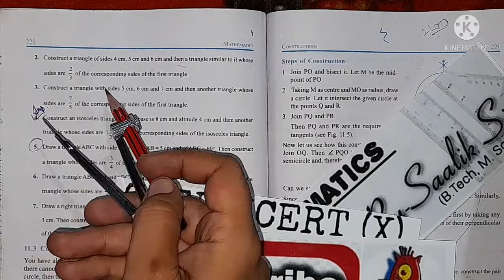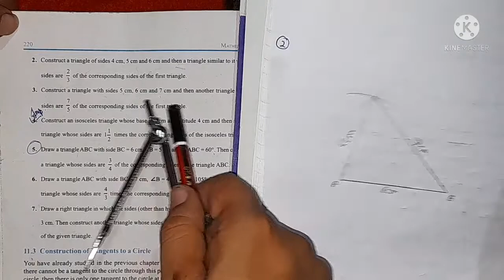Construction Ex-11.1 Q-3 Chapter-11 Class 10th Mathematics By Saalik sir | NCERT | CBSE